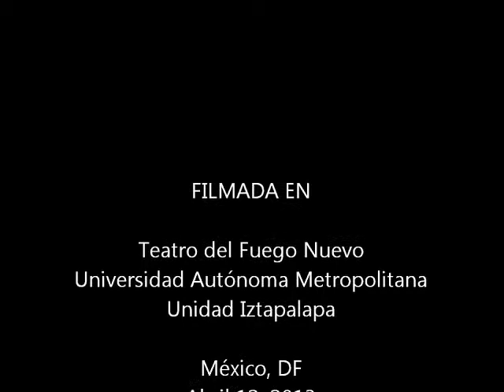Pasos en la Azotea. Yuri's Night México 2013 UAM Unidad Iztapalapa - 7a Parte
YURI'S NIGHT MÉXICO 2013 UAM Unidad Iztapalapa, 7a Parte
Tercera y última parte de la tocada de Rock en vivo y original de "Pasos en la Azotea", banda integrada por Luisa Fernanda González en la voz, Nemesio Chávez en la guitarra, Juan Tonda al teclado, Masahiro Tanikawa en el bajo y Héctor Herrera en la batería, científicos, divulgadores de la ciencia y músicos en el cierre de la YURI'S NIGHT MEXICO 2013 Universidad Autónoma Metropolitana Unidad Iztapalapa